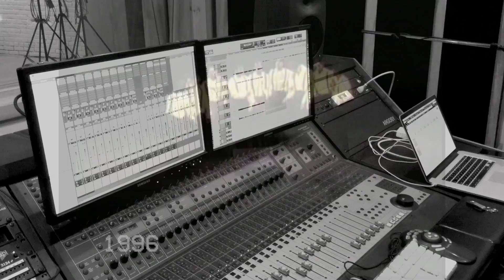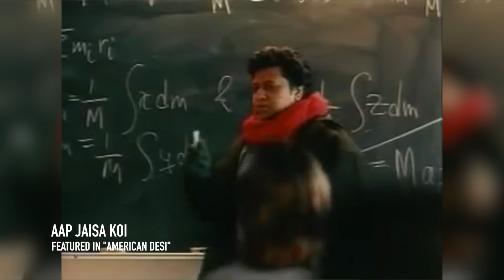Phir Le Aaya Dil - Penn Masala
We are so proud to finally present Midnight Oil to you, out June 2022! Listen now

Midnight Oil is the story of the group’s journey through the pandemic, in both a production standpoint and our musical identity. Each track on this album captures the group at a different stage of the long road back to an in-person world, as we grew together and found the sound we were looking for -- south asian fusion music made with only our voices. Hope you enjoy!

PHIR LE AAYA DIL:

Original Song: Phir Le Aaya Dil - Barfi!
Arrangement by Penn Masala